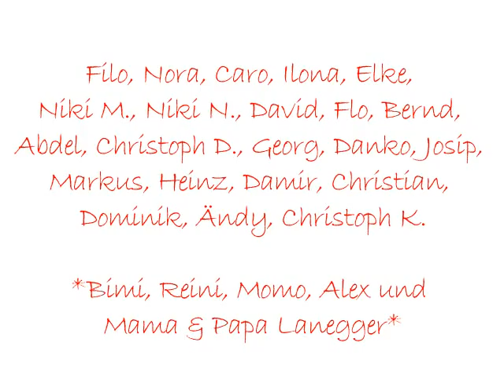Lanegger Basketball Academy: Abschlussturnier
Die Fotos zum schönsten Basketballevent der Jahres.